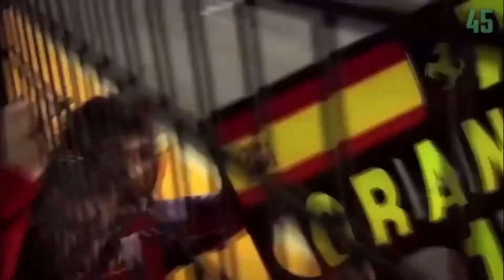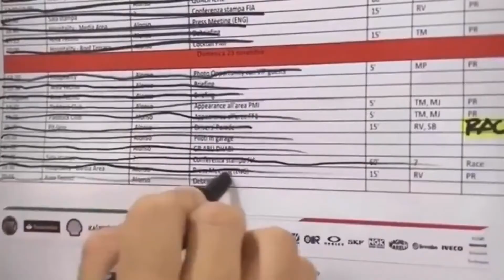Fernando Alonso The Legacy - Moth To A Flame - Swedish House Mafia and The Weeknd